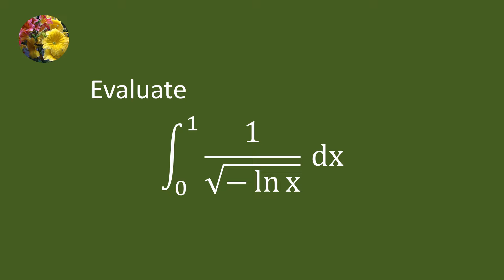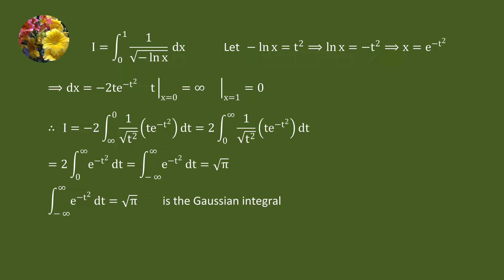Definite Integral (Mis-480)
Evaluate
Integral 2/sqrt(-ln x)dx from 0 to 1